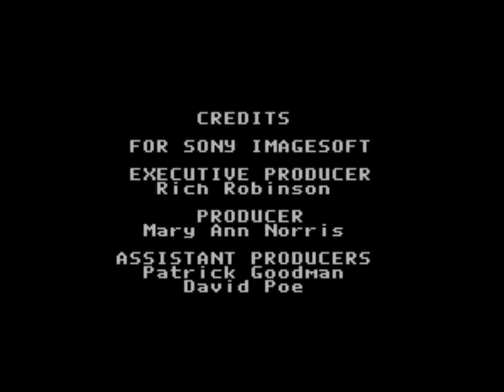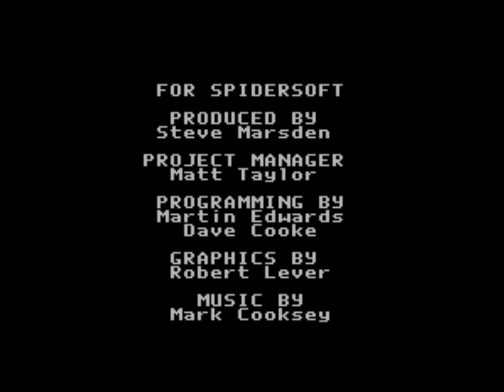Cliffhanger NES - Real-Time Playthrough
*no savestate
*no slowdown
*no cheats

Моё прохождение Cliffhanger на NES.